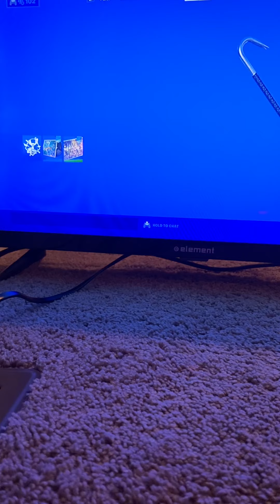My og account locker tour will give it away at 💯 subs